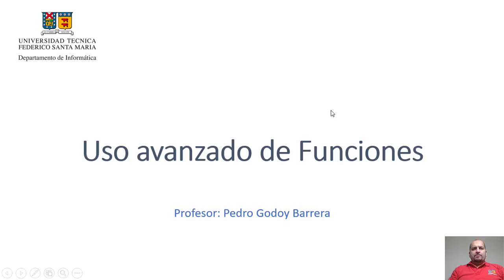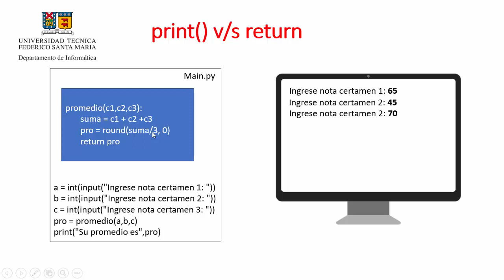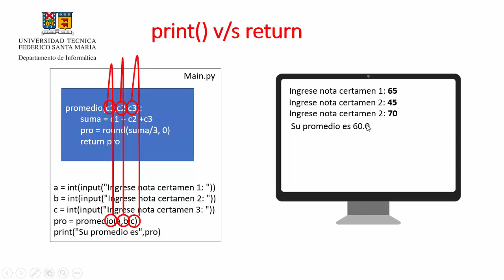UVA5 2 1 print vs return